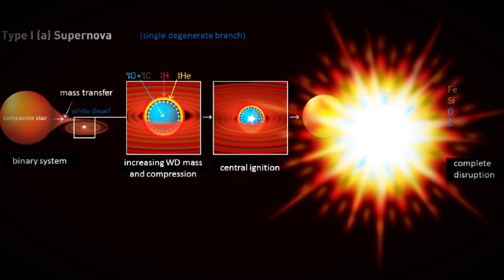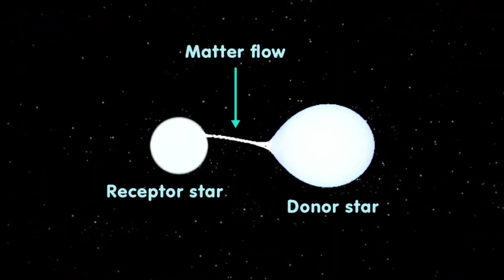Astronomers Discover a Mysterious Object Racing Through the Milky Way!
Astronomers have made an astonishing discovery—a mysterious celestial object hurtling through the Milky Way at an incredible speed of 1.6 million km/h! Named CWISE J11249+3621, this hyper fast star has left scientists puzzled with its unusual trajectory, small size, and enigmatic origins. Unlike most stars that follow a predictable orbit around the galactic center, this stellar speedster appears to be on a path that could eventually lead it out of the Milky Way.

What makes this object even more intriguing is its composition. It is extremely metal-poor, suggesting that it may be an ancient star—possibly one of the oldest in our galaxy. Scientists believe its astonishing speed could be the result of a dramatic cosmic event, such as a supernova explosion or a close encounter with a black hole. However, its exact past remains a mystery.

Discovered through the citizen science project Backyard Worlds: Planet 9, this runaway star has captured the attention of astronomers worldwide. With further observations, researchers hope to uncover its true nature and determine whether it originated within the Milky Way or if it came from another galaxy entirely. One thing is certain—this celestial speedster is rewriting what we know about the dynamics of our galaxy!